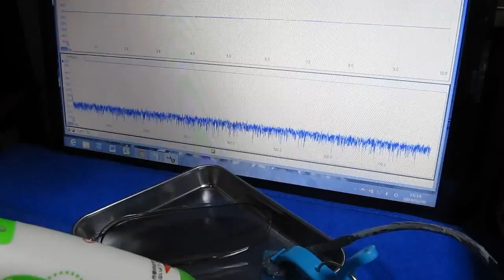超音波プローブ実験 Ultrasonic probe experiment